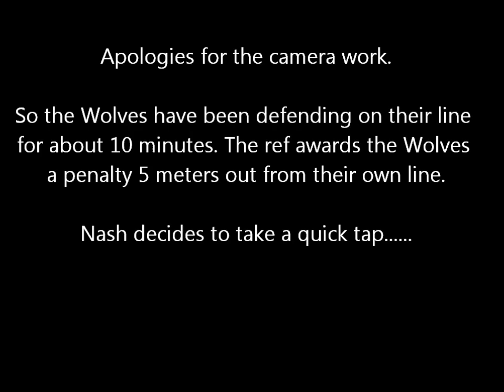Long Range Team Effort